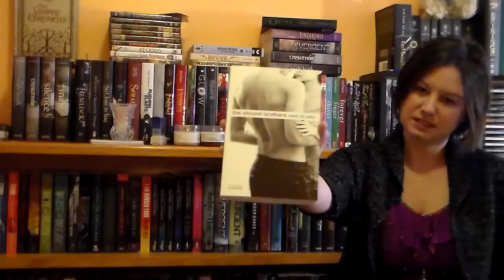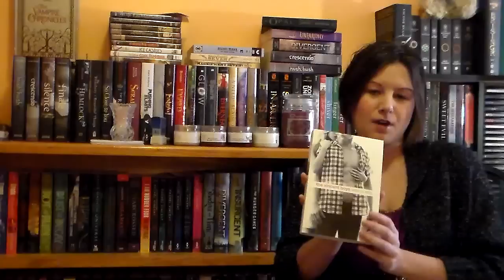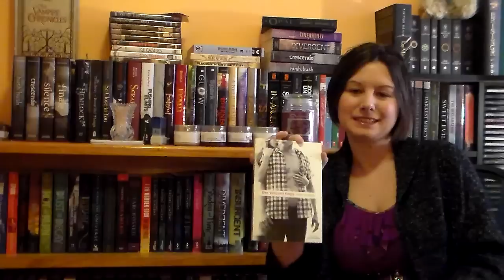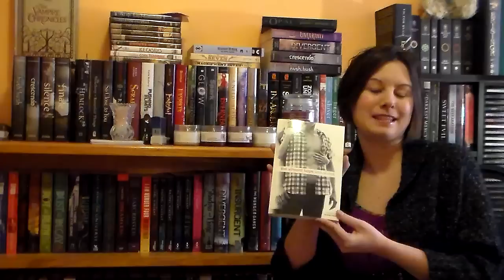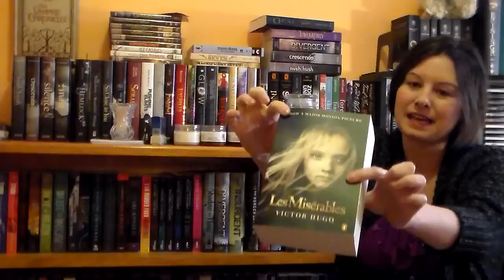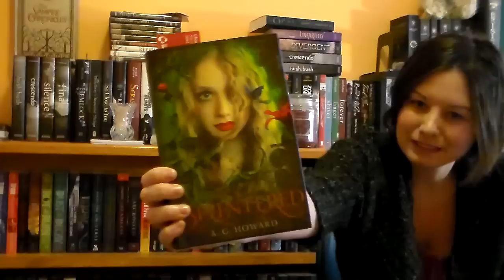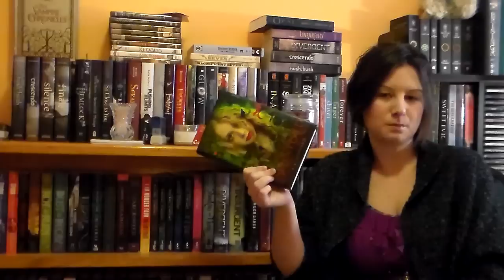Review: Vincent Boys/Brothers - Abbi Glines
Review of The Vincent Boys and The Vincent Brothers by Abbi Glines. Both 4/5 stars. Reading update, movie update, haircut.